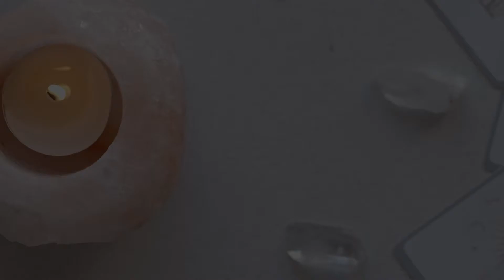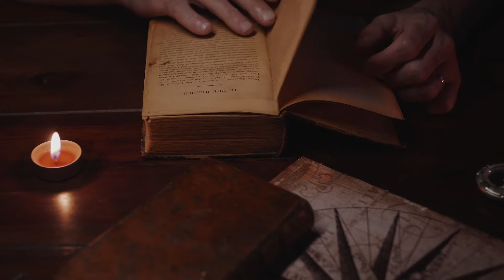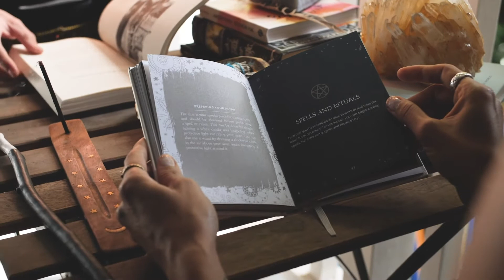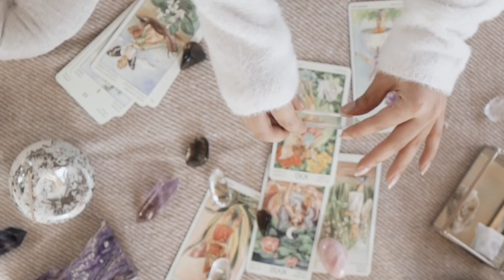Kyanite Meaning - Kyanite Stone Metaphysical Properties - Healing Crystal Meanings by ASANA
Kyanite Crystal
The Stone of spiritual connection
Kyanite is a beautiful blue crystal that can be found all over the world. It's particularly enjoyed for its calming and peaceful energy. Many people use kyanite stone to help with meditation and stress relief.

This crystal is also believed to promote psychic abilities and spiritual connection. It's said to be especially helpful for those who are new to using their psychic abilities. If you're looking to develop your intuition or connect with your higher self, kyanite may be the perfect crystals for you!
Kyanite Metaphysical Meaning
Kyanite is a powerful stone that can help activate and clear your chakras. It is known for its ability to open up the Ajna chakra and connect you with your higher self. Kyanite also helps to promote psychic abilities and can be used for astral travel, scrying, and working with your spirit guides.

This stone can also be helpful in times of change or transition, as it helps to stabilize the energy around you and bring clarity of mind. Kyanite is a great stone for meditation, as it can help to still the mind and promote a state of deep peace and relaxation.

If you are looking to manifest your goals and dreams, kyanite can be helpful.

Kyanite metaphysical meaning is often connected with occultism and the higher spiritual planes. It is said to help clear the mind and create an opening to intuition and other inner guidance. Kyanite can also be used to facilitate rapid spiritual evolution and has been used by energy healers to access the energy of the chakras above the head.

About Asana Crystals
Asana Crystals: Asana’s dream has always been to create and innovate. Each piece is handcrafted using traditional metal processing technology which contributes to the durability of all of our jewelry. Our products are properly cut, can reveal as much shine as a real shine but at an affordable price.